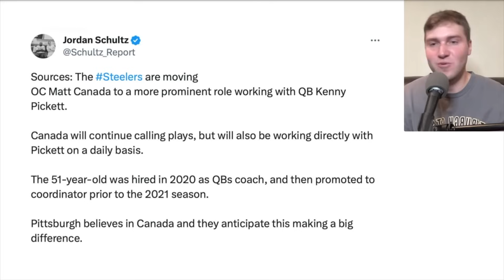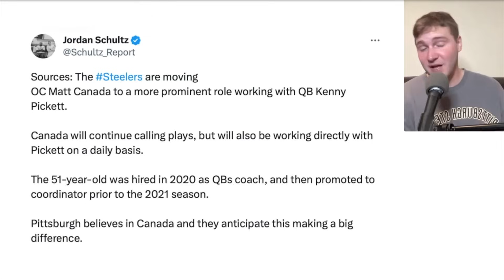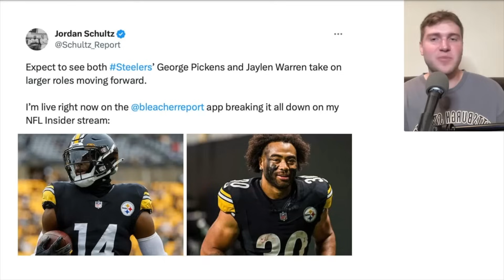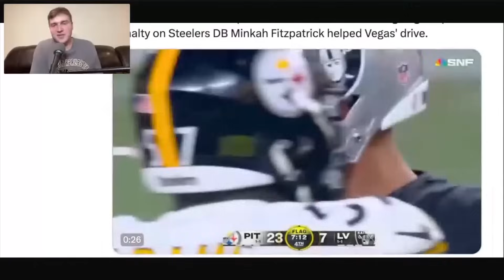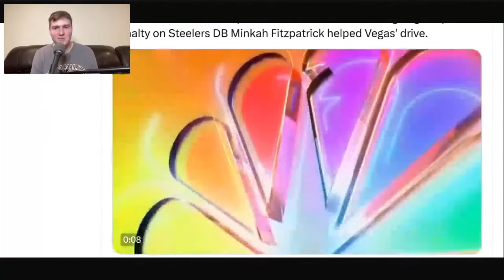PITTSBURGH STEELERS WIN 23-18 VS. RAIDERS POSTGAME REPORT! 🔥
Reaction to the Pittsburgh Steelers win vs. the Las Vegas Raiders 23-18 on Sunday Night Football. Follow on twitch

Pittsburgh Steelers Las Vegas Raiders
Pittsburgh Steelers Win 23-18 Las Vegas Raiders